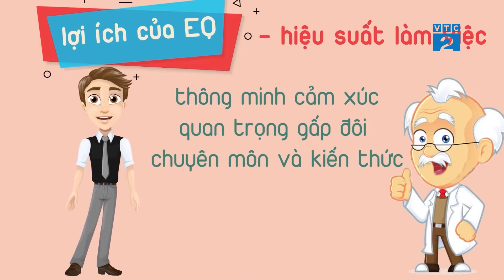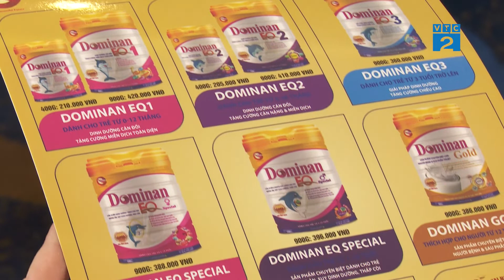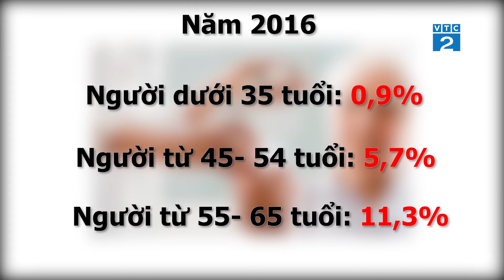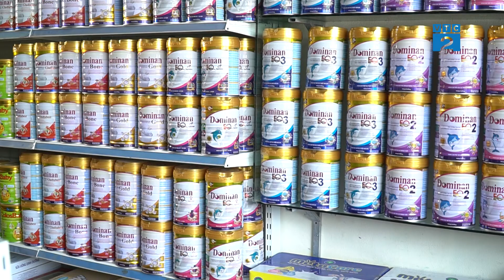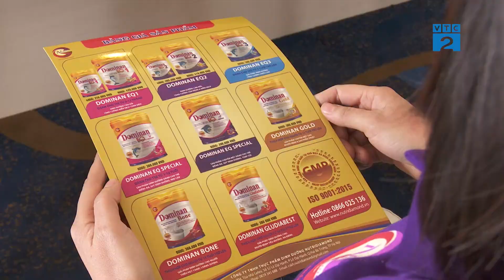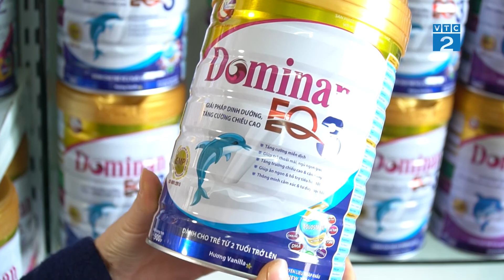[Góc nhìn Người tiêu dùng] Sữa Nutridiamond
Chúng ta đều biết việc cung cấp đầy đủ dinh dưỡng cho trẻ được cho là rất quan trọng, đây là yếu tố nền tảng cho trẻ phát triển cân nặng, chiều cao, chỉ số thông minh IQ ở trẻ. Đặc biệt gần đây các nhà khoa học và tâm lý học rất quan tâm và đánh giá cao chỉ số thông minh cảm xúc EQ. Nhiều nghiên cứu cho thấy trẻ em có chỉ số thông minh IQ cao, thôi chưa đủ, mà cần phải phát triển thêm chỉ số cảm xúc (EQ).
NUTRIDIAMOND là một trong số các đơn vị dẫn đầu về lĩnh vực dinh dưỡng tại Việt Nam. Là nhà cung cấp các sản phẩm dinh dưỡng phù hợp với thể trạng người Việt. Các Sản phẩm của NUTRIDIAMOND được sản xuất trên dây chuyền khép kín, hiện đại của Nhật bản, nguồn nguyên liệu được nhập khẩu từ Newzelan và châu âu. Nhà máy Được chứng nhận ISO: 9001 – 2015, đạt tiêu chuẩn thực hành sản xuất tốt: GMP/ HACCP
Dinh dưỡng hợp lý là nền tảng để mọi người có cuộc sống tốt đẹp nhất. Đó là lý do mà các chuyên dinh dưỡng hàng đầu tại NUTRIDIAMOND đã nghiên cứu và phát triển thành công các sản phẩm dinh dưỡng dựa theo thể trạng người Việt, phù hợp cho mọi lứa tuổi.